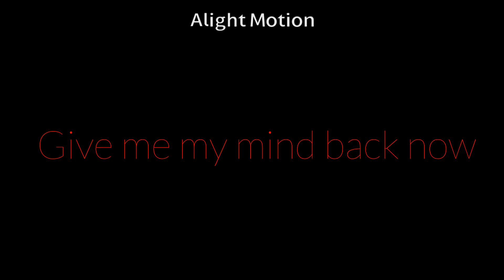Up and Down... (Cartoon Petal)